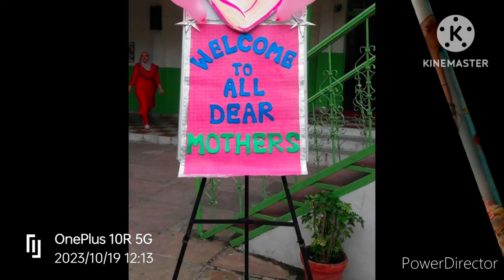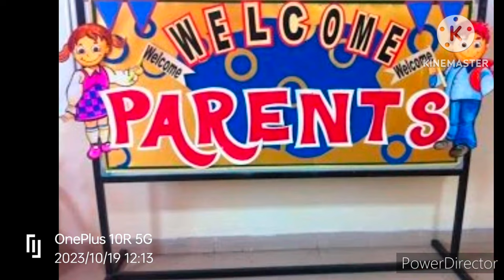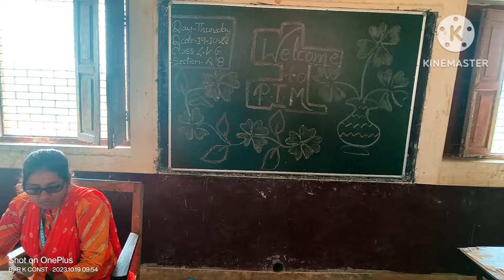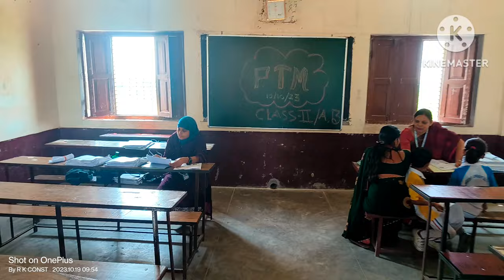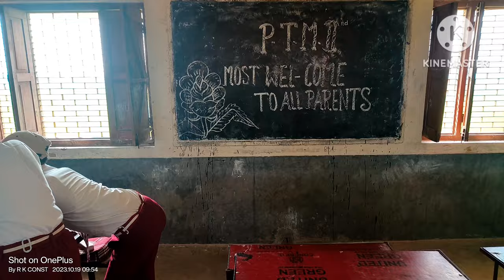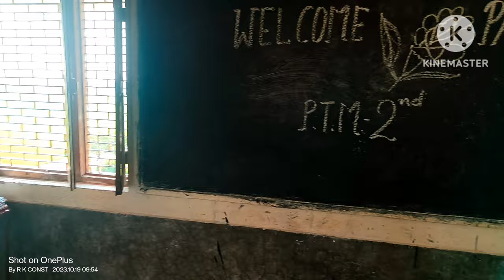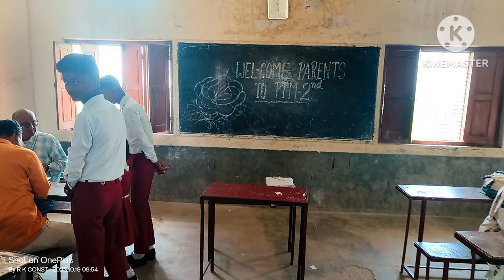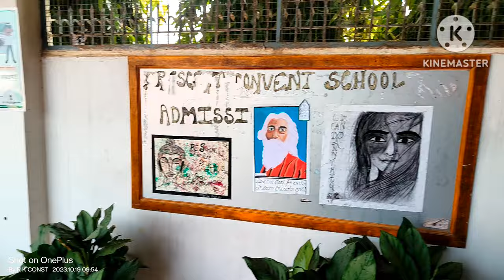CRESCENT CONVENT SCHOOL # ORGANISED P T M # & DISTRIBUTE # HAILYEARLY # REPORT # CARD